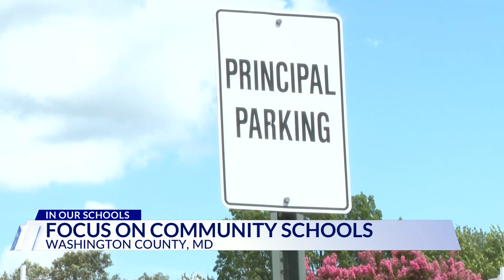Top Stories from DC News Now at 4 p.m. on August 15, 2023